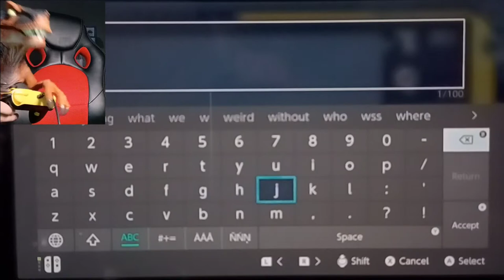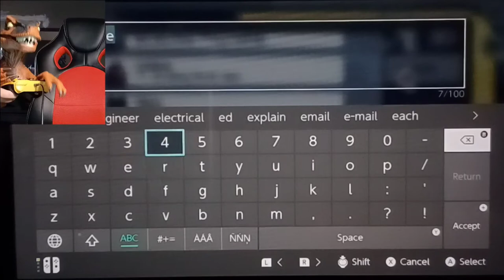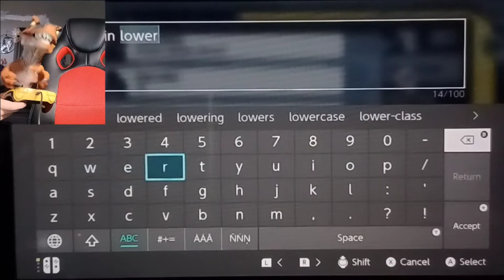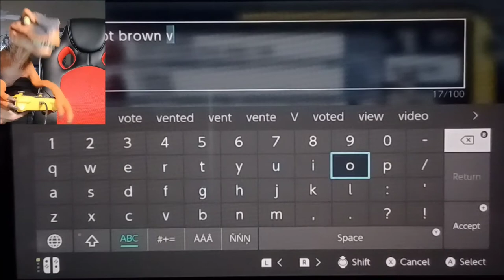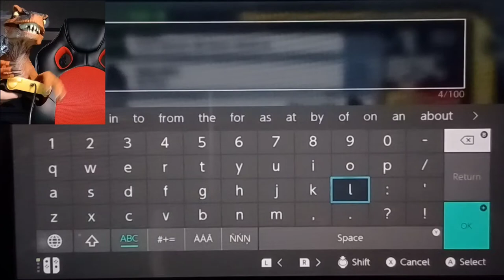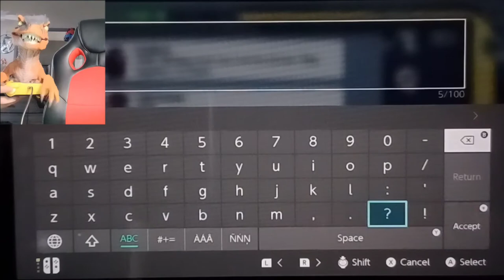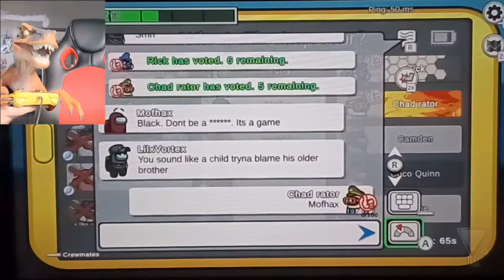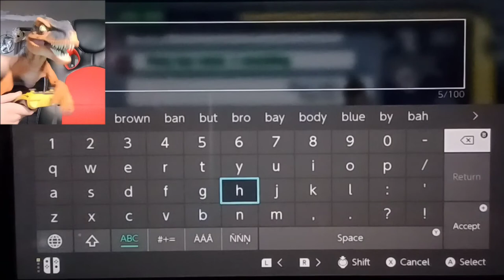(RedWolf Studio GamePlay) - Among us (Nintendo Switch) ft. Chad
we hadn't done a game play video in a while so Chad decide to make a video for you guys